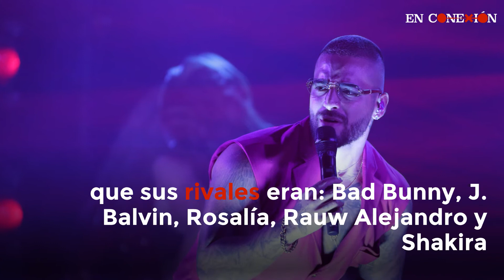"Colombia ya no es Pablo Escobar", dice Maluma en entrega de premios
Maluma se proclamó vencedor este domingo en la pugna por el Europe Music Award (EMA) de la cadena MTV al "mejor artista latino" durante la vigésimo octava edición de la ceremonia de entrega de estos galardones, celebrada en la capital húngara.

"Esto va para Medellín, Colombia, que ya no es Pablo Escobar nunca más, ahora es 'Maluma, baby' y J Balvin", ha dicho al recoger su premio en el Papp László Budapest Sportaréna, el primero entregado en la velada.